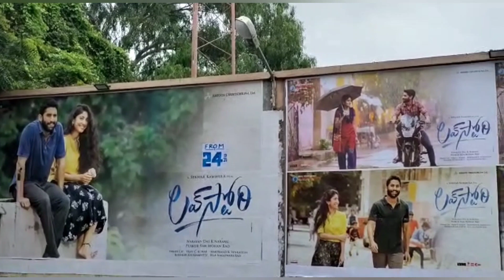Love Story Public Talk|Love Story Movie Genuine Review|Bestreview|trending|rating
Love Story Review, Love Story Movie Genuine Review, Love Story Public Talk, Love Story Movie Review, లవ్‌స్టోరి, Best Love Story  Movie Review, Naga Chaitanya, Sai Pallavi,Love Story

love story 2021 film, love story movie review telugu, love story movie review rating,
love story movie trailer, love story movie review greatandhra, లవ్‌స్టోరి, చైతూ, సా​యి పల్లవి,
Love Story Movie Download, Love Story Movie Review telugu, Love Story Movie Review in tamil, Love Story Reviews, Love Story Movie Collection,NagaChaitanyaandSaipallavi,
Response, Naga Chaitanya love story, telugu movies, Love Story Movie Success,
Love Story Movie Full Story, Sai Pallavi Love Story, Love Story Movie Success Meet,
Sai Pallavi Love Story Movie, Love Story Movie Flop, Love Story Movie Online, Samantha Naga Chaitanya, trending, viral, latest, insta reels, instagram reels, new, telugu videos,

Thankyou